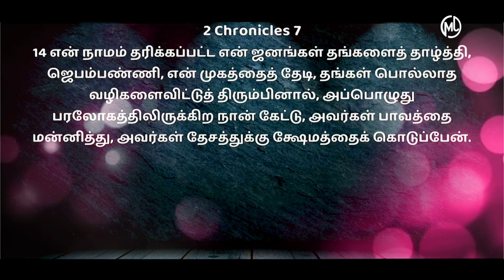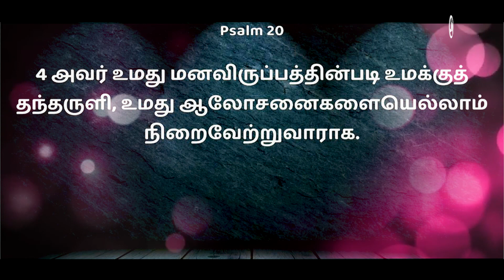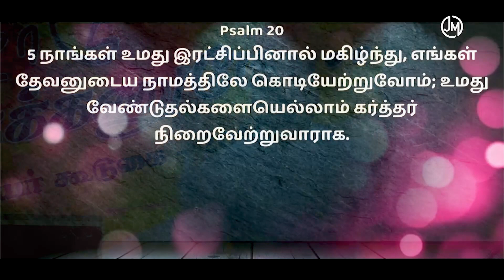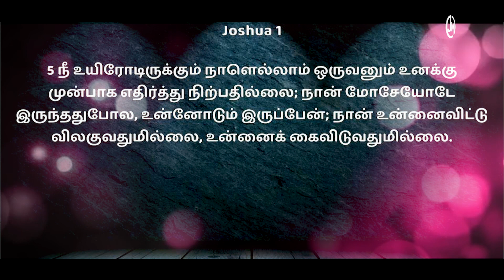ஊழியர் கூடுகை ஆராதனை - 2018 | FR.S.J.BERCHMANS | PASTORS CAMP - 2018 | JEBATHOTTAM MINISTRIES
ஊழியர் கூடுகை ஆராதனை - 2018 - PASTORS CAMP
WORSHIP :: FR.S.J.BERCHMANS
JEBATHOTTAM MINISTRIES